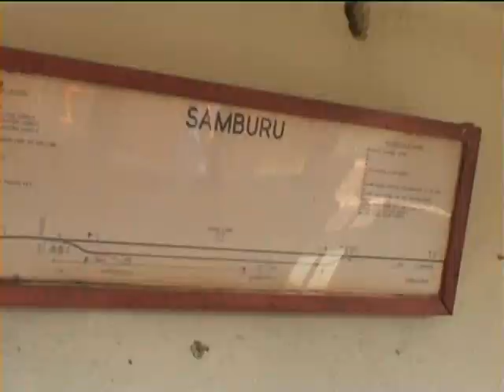Kenya Railways class 59 Garratt, Samburu to Mackinnon Road, Nov 05.wmv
Class 59 garratt no 5918 of the East African Railways working its train between Samburu and Mackinnon Road on its way to Nairobi in October 2005